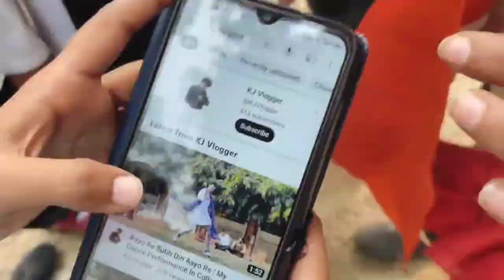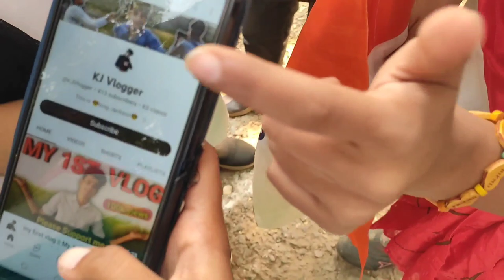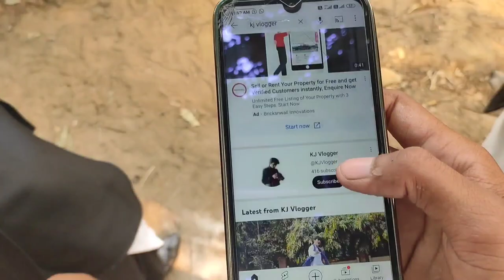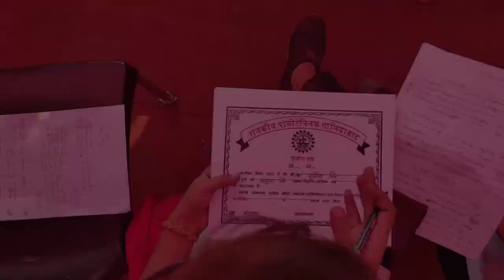Hamare College Me Hua Program 😍 || Government Polytechnic Ghaziabad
giving like in all video

if you want talk to me then you can send me message in facebook and instagram

.Big supporter Channel.